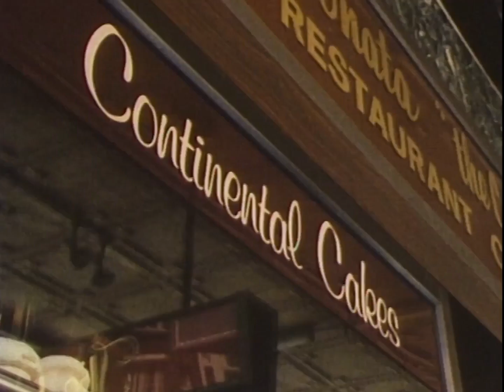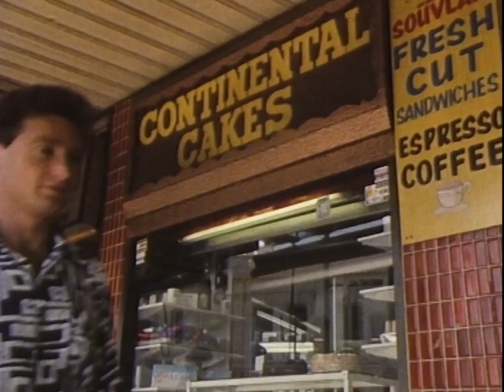Dynamic Hepnotics - Gotta Be Wrong (Way To Love) (1985) [HD 1080]